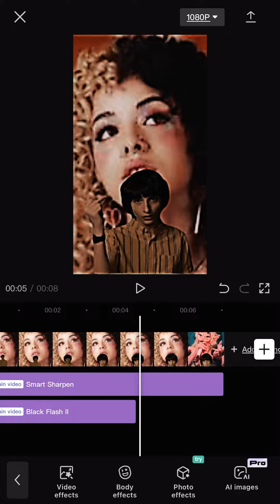How I edit